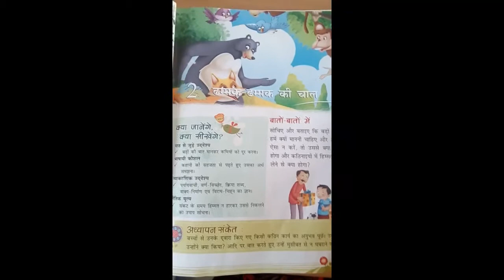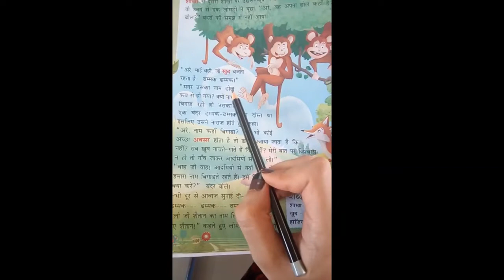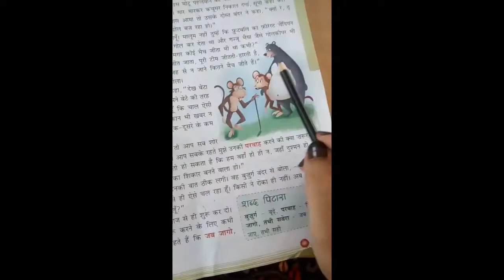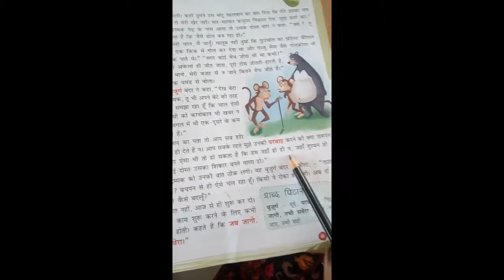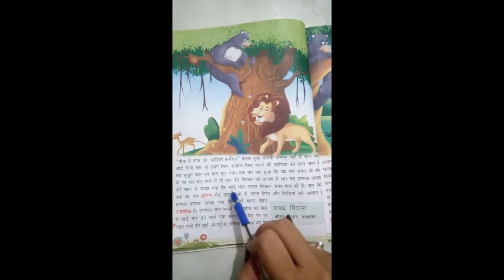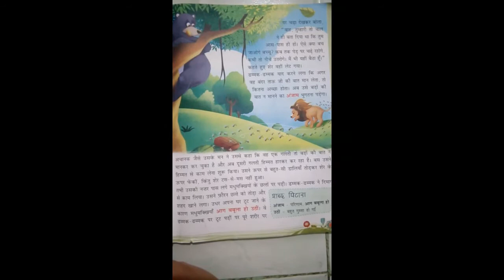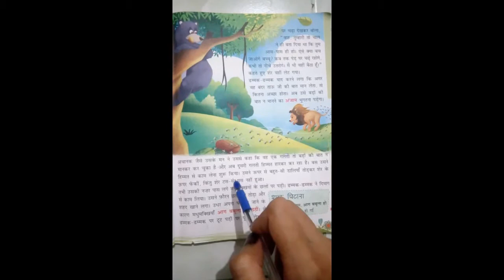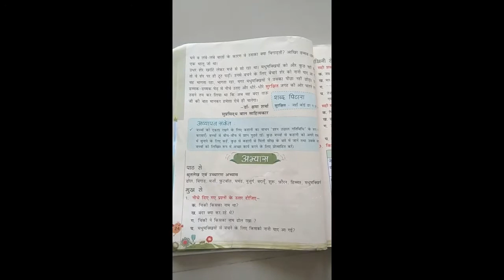Std 3 Hindi Chap 2 Dhamak Dhamak Ki Chal.